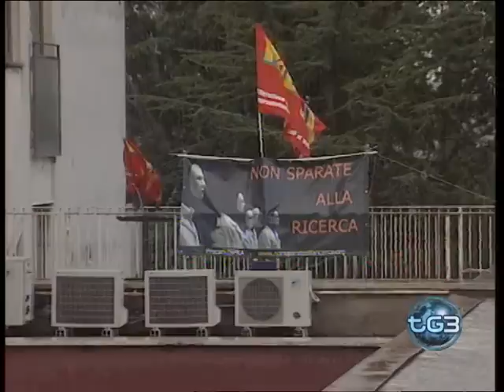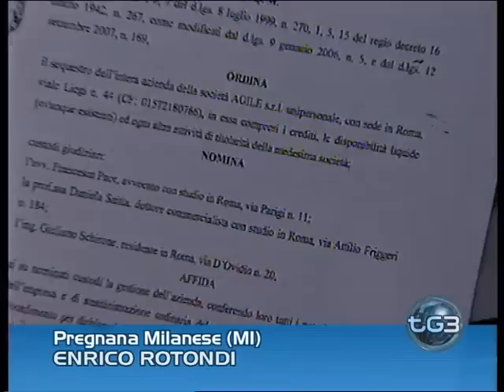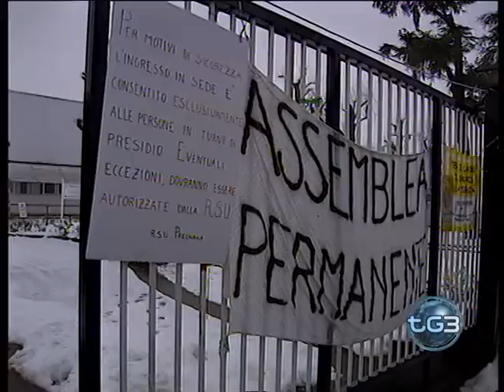RAI3 Natale in Occupazione ISPRA e Agile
Mentre gli altri telegiornali presentavano servizi su shopping di Natale, Berlusconi che rassicurante parla di "indici dell'economia tutti positivi" (forse i suoi indici...) e gossip, al TG3 di ieri 24 dicembre 2009, i servizi di apertura erano dedicati ai ricercatori della ISPRA, agli informatici della Agile (ex Eutelia) che passeranno il Natale in occupazione delle loro sedi, a difesa di lavoro e diritti negati e alla FIAT di Termini Imerese. Questa non è solo una scelta "editoriale" ma di vita del TG3, una volta etichettato come "Telekabul", oggi unica fonte di informazione del paese REALE, non finto come a Mediaset  e nel resto della RAI. GRAZIE TG3!